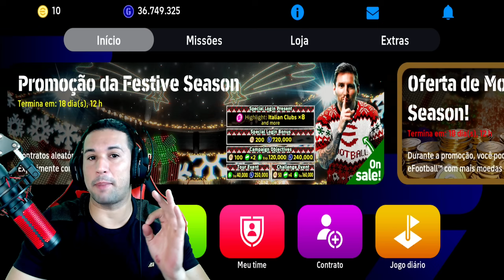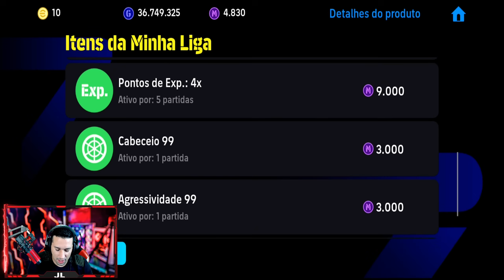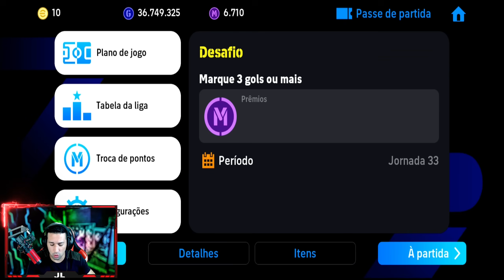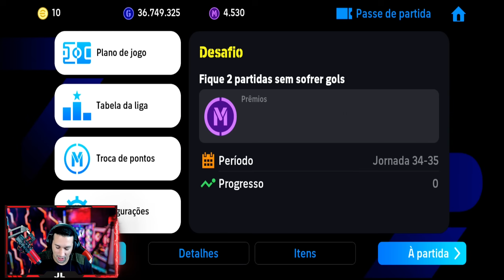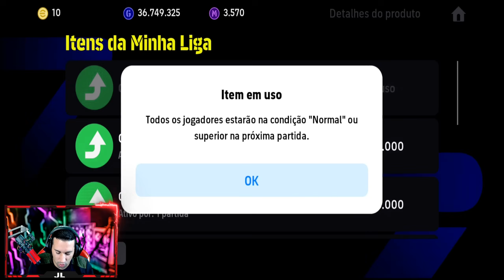EXCLUSIVO! O SPORT SUBIU,MY LEAGUE NO EFOOTBALL 2024 MOBILE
4 ÉPICOS GRÁTIS NO EFOOTBALL 2024

300 myClub Grátis NO EFOOTBALL 2024

CAMPANHA DE FINAL DE ANO NO EFOOTBALL 2024

ATUALIZAÇÃO 3.2.0 DO EFOOTBALL 2024

ZICO ÉPICO DO FLAMENGO NO EFOOTBALL 2024

NEYMAR ÉPICO DO SANTOS GRÁTIS NO EFOOTBALL 2024

 300 myClub GRÁTIS NO EFOOTBALL 2024 MOBILE

2 NOVOS UNIFORMES NO EFOOTBALL 2024 MOBILE

8 DESTAQUES GRÁTIS NO EFOOTBALL 2024 MOBILE

                DOWNLOAD ÁREA

TAMANHO 》3,47GB

FABRICANTE 》KONAMI

ONLINE》SIM

SETUP PC

SDD 240GB

HD 1TB

RAM 16GB

SETUP SMARTPHONE

128GB DE MEMÓRIA

6GB DE RAM

12GB RAM

128GB DE MEMÓRIA